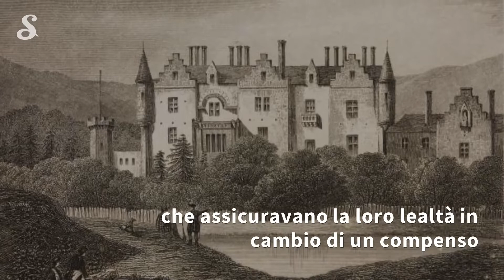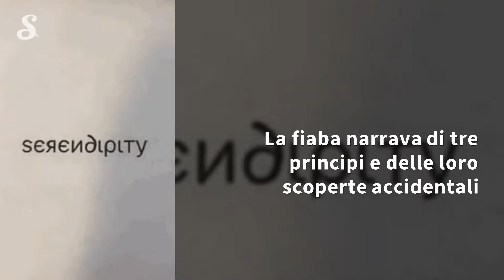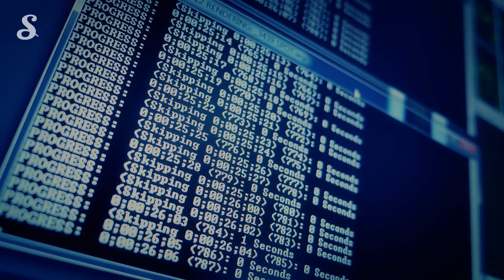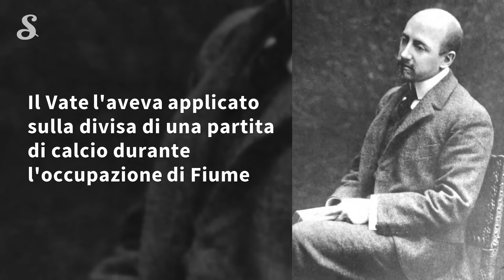8 parole d'uso comune che dobbiamo a 8 scrittori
8 parola d'uso comune che dobbiamo a 8 scrittori. Da dove viene il termine freelance? Chi ha usato per la prima volta il termine nerd? Cos'era un meme all'inizio? Ecco chi c'è dietro alcuni termini che usiamo tutti i giorni.